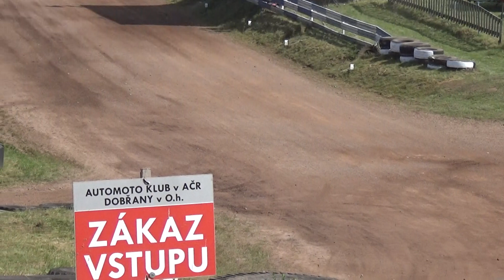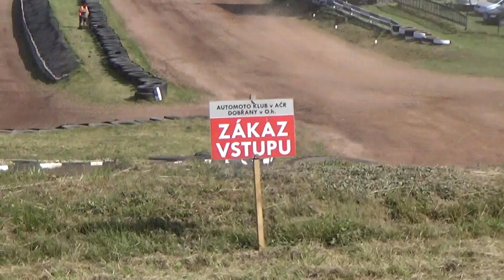00082 RB Dobřany 1.9.2024